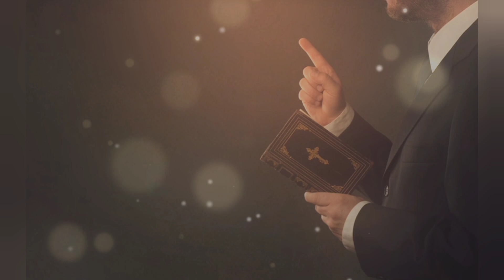ಪಾಶ್ವವಾಯು ರೋಗಿ ಯೇಸುವಿನಿಂದ ಸ್ವಸ್ಥ | Testimony | VOHC CHURCH, HASSAN, Karnataka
A stroke patient healed by Jesus
ಪಾಶ್ವವಾಯು ರೋಗಿ ಯೇಸುವಿನಿಂದ ಸ್ವಸ್ಥ

Voice of Heaven Christ Church witnessed a glorious testimony in believers life. The purpose of posting this video is only to Glorify JESUS alone!!!
Lord Jesus has done worderful miracles in their lives. Let this video encourage you to move in faith with Jesus.
Lord Jesus bless you all... Amen

All praises to Jesus 🙌

Voice of Heaven Christ Church
LIG 178, Christ cottage, 26th Cross Road
Opposite Aravinda English School, Kuvempunagar
Hassan, Karnataka, India -573201